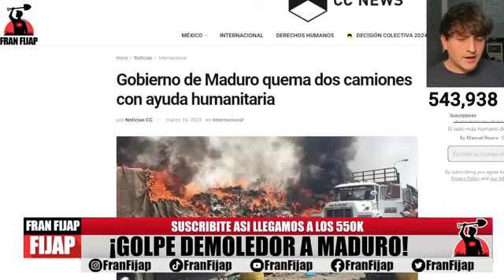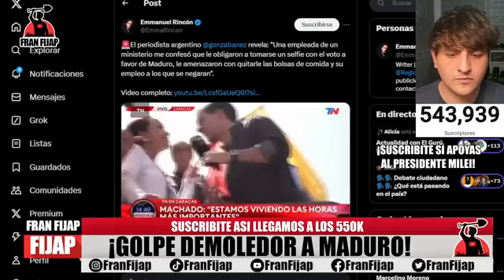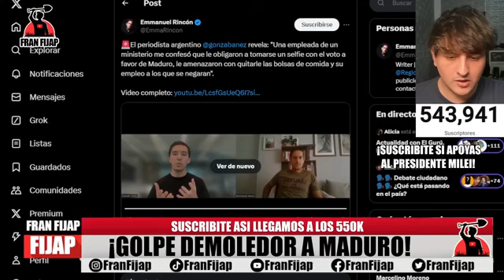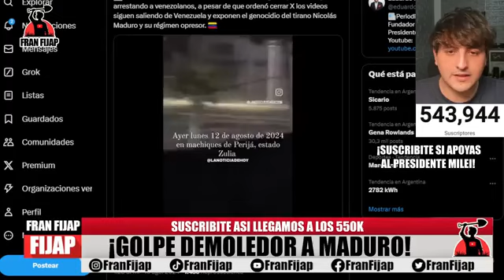EE.UU LE PONE FIN A MADURO CON UN GOLPE DEMOLEDOR.. SUPLICA EL DICTADOR.. FRAN FIJAP